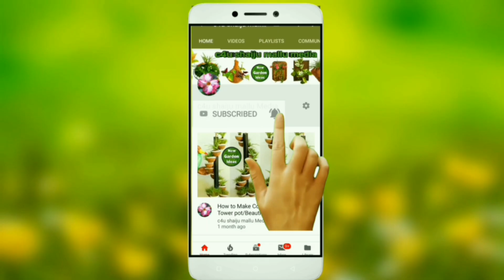hanging pots//coconut shell pot ideas//hanging plant pots